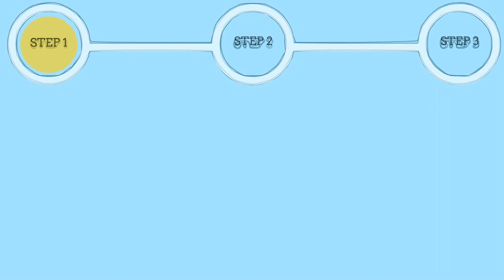Aladdin (Genesis) - Gameplay in 1 Minute